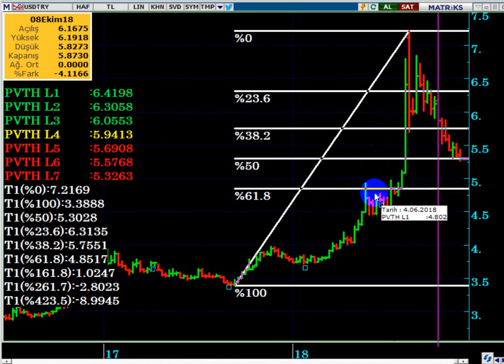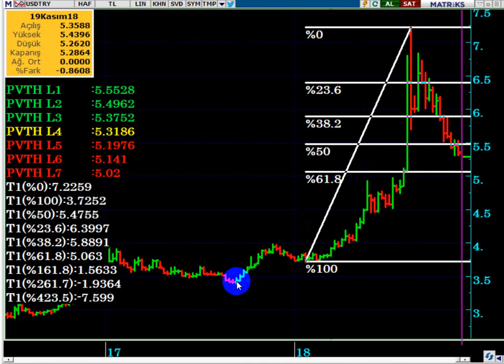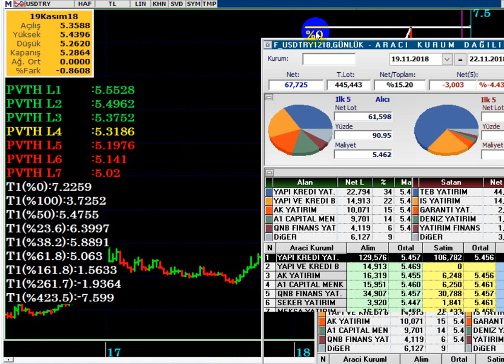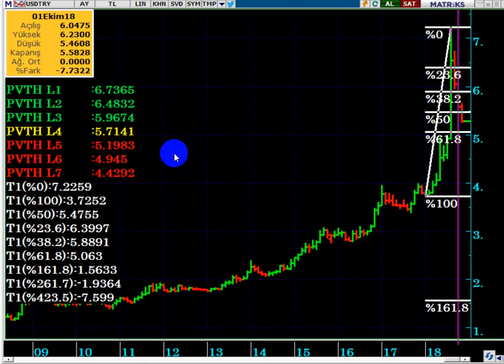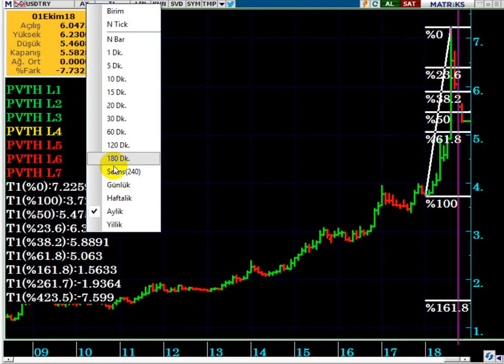DOLAR - TL DE 5.30 DESTEĞİ DE KIRILDI...? DOLAR - TL DAHA NE KADAR DÜŞER...?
DOLARTL DE YENİ HEDEF NERESİ...?
DOLARTL BU HAFTA NE OLUR...? DOLARDA YENİ HEDEF NERESİ...?